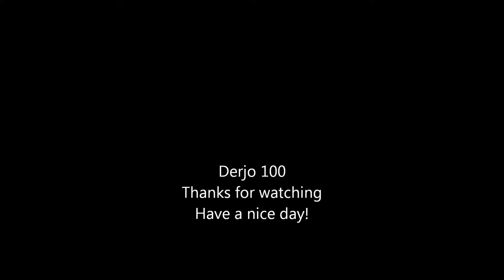Derek Plays A Man And A Woman (Un Homme et une Femme)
Played on Tyros 2 Keyboard